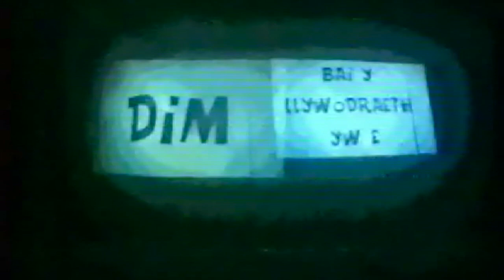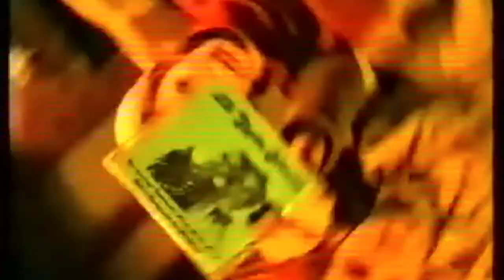Texas Radio Band - Bobsleigh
fideo i rhaglen Garej ar S4C

Mini, Squids, Tony, Bowells, Steve